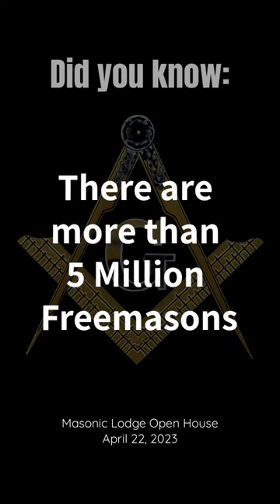Discover a Masonic Lodge!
Have you ever wondered WHAT is inside of a Masonic Lodge? Have you ever wondered WHO the Freemasons are? Are you curious as to WHY they exist, and what do all of those symbols stand for?
Now you can get some answers! All are welcome!